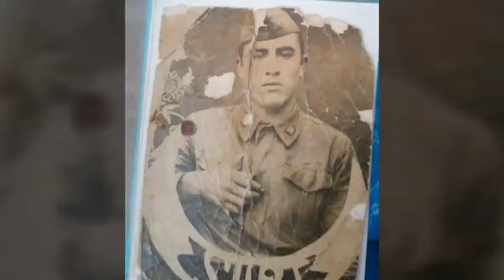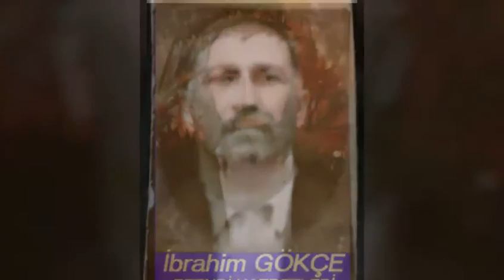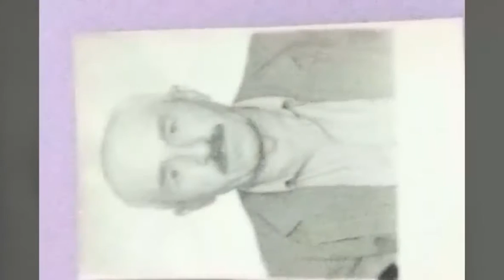Yolun sonu nu görenler ballibag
Mekanları cennet olsun